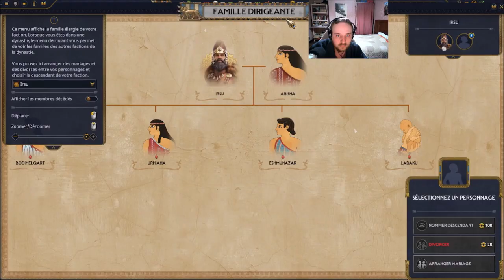[FR] Total War Pharaoh: Dynasties - Irsu le Destructeur #4